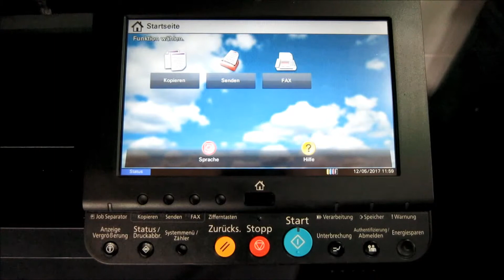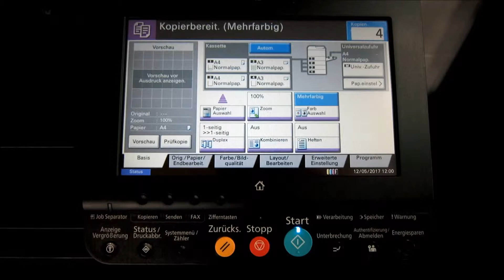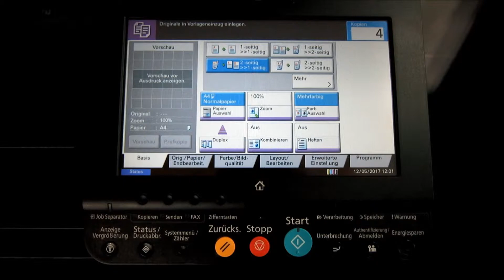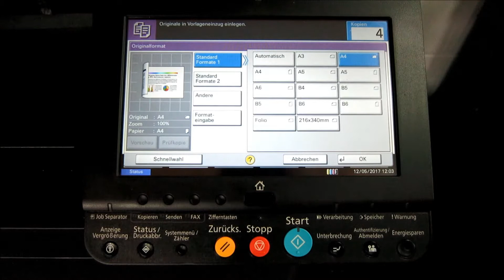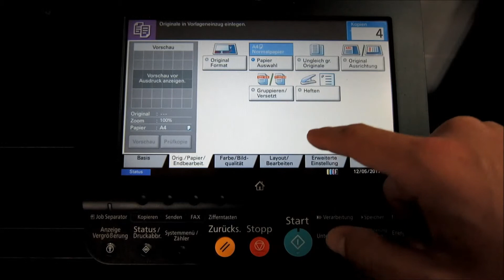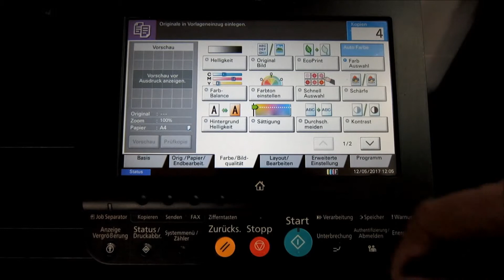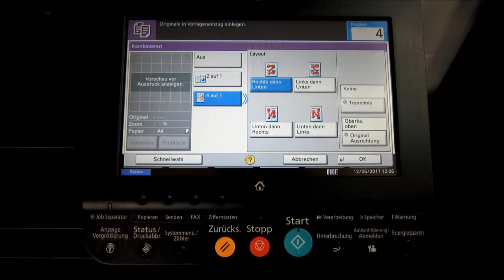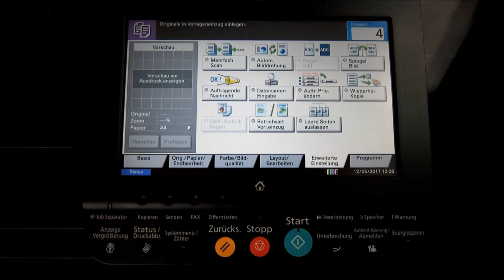Kopierfunktion Kyocera TASKalfa 3252ci - OKM2000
Office- und Kopiermanagement 2000 ist der kompetente Partner für Ihr effizientes Büro. Unser Leistungsspektrum beinhaltet umfassenden Service, auf Ihre Wünsche und Anforderungen abgestimmte Beratung und natürlich die Ausführung der auf Sie zugeschnittenen Systemlösungen sowie die Beschaffung aller Produkte und Materialien.

Wir bieten integrative Systemlösungen für das ganze Büro, vom Drucker und Kopierer für einen einzelnen Arbeitsplatz über Angebote im Bereich Professional Print bis hin zur Netzwerkintegration und der kompletten Büroausstattung. Mehr dazu finden Sie in den Bereichen Leistungsspektrum und Produkte.